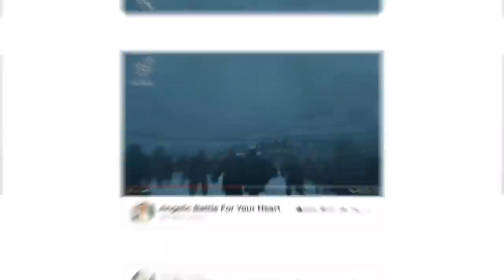Reality of Mirrors and Musa (as) Accompanying the Unseen Khidr (as) - Sufi Meditation Center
Recorded: 20200501

Reality of Mirrors and
Musa (as) Accompanying the  Khidr (as)  who was hidden
 and Reality of Khidr (as) Surah Kahf 18 Tafseer  @22:26
Saayyidina Khidr(as) interaction with Hazrat Musa (as)
fish

About the video and speaker:
In this video Shaykh Nurjan Mirahmidi (Q) explains the reality of mirrors, importance of service and reality of love.
For past two decades, Mawlana Shaykh As-Sayed Nurjan Mirahmadi has worked hard to spread the true Islamic teachings of love, acceptance, respect and peace throughout the world and opposes extremism in all its forms. An expert on Islamic spirituality, he has studied with some of the world's leading Islamic scholars of our time. He’s an authorized guide of Naqshbandi Sufi order and received his ijazah to guide from Shaykh Nazim Adil Al-Haqqani.